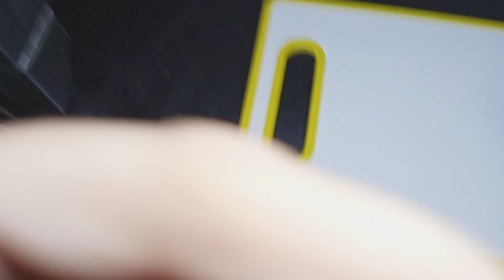Eid Milad special sweet kaja recipe//bread Sweet recipe#breadkaja